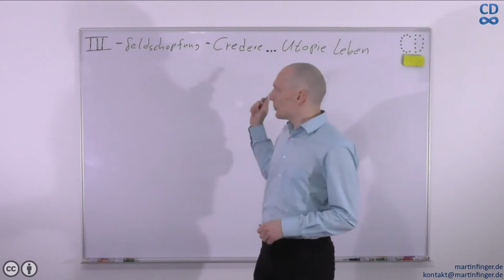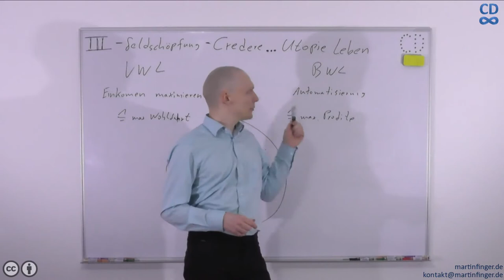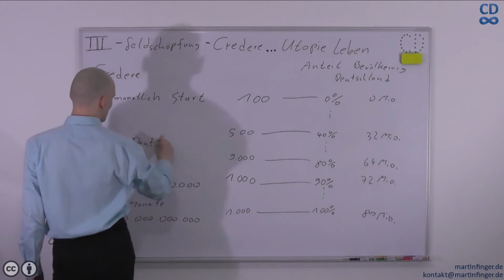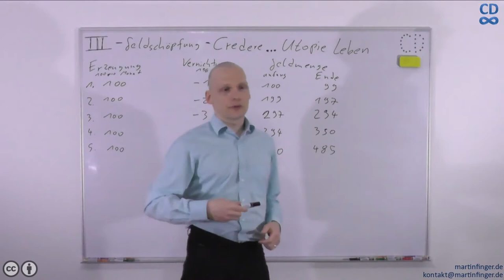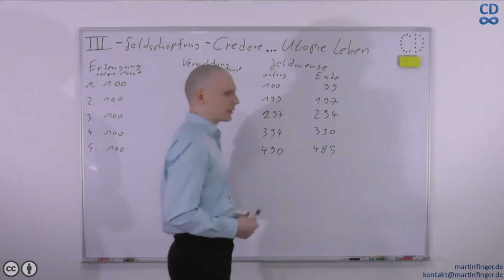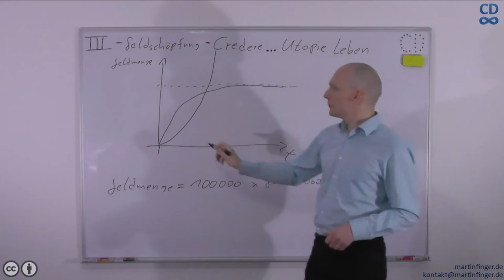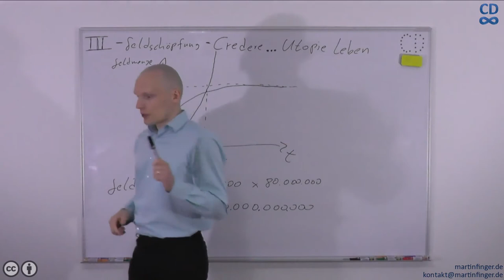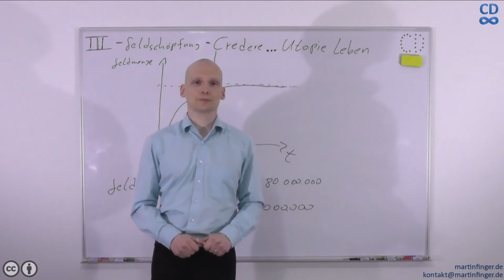Teil 3 von 3: Geldschöpfung - „Credere … Utopie leben“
Im dritten Teil spreche ich über die Wirkungen welche ich mir von einem anderen Geldsystem verspreche und wie Credere grundsätzlich funktionieren soll. Warum ich es für notwendig halte ein grundsätzlich anderes Verständnis dem Geld- und Wirtschaftssystem entgegen zu bringen und zu überlegen oder der Mensch der Wirtschaft dienen sollte oder ob es umgekehrt vielleicht angemessener wäre.

Themen im Video:
0:00:00 Einleitung
0:00:55 Auflösung Widerspruch zwischen Einkommen (VWL) vs. Automatisierung (BWL)
0:05:27 Quelle des Wertes von Geld
0:09:21 Funktionsweise von Credere
0:21:06 Credere als marktkonformes Grundeinkommen
0:24:18 Menschen dabei stärken Nein! zu sagen
0:29:00 Entwicklung der Geldmenge bei Credere vs. Euro
0:37:01 Basis für eine stabile Bedürfniswirtschaft
0:39:21 Wagnis der Freiheit